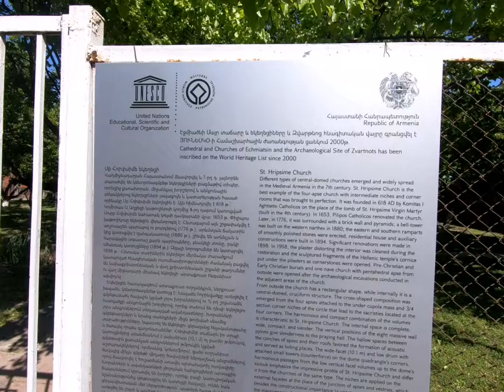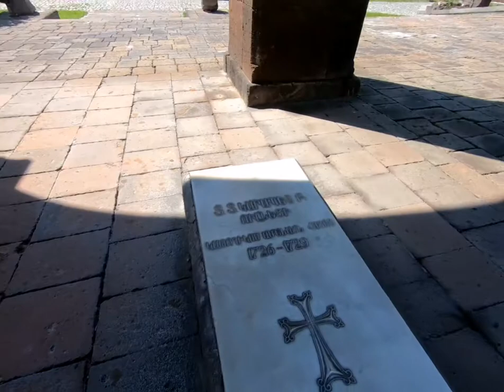St Hripsime Church in Armenia - UNESCO site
Taken on 15 May 2019 in Armenia

Saint Hripsime Church is a seventh century Armenian Apostolic church in the city of Vagharshapat, Armenia. It is one of the oldest surviving churches in the country.

Interesting history. Worth the visit.